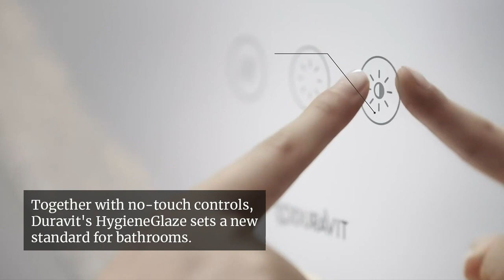Architonic Story: Duravit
Hygiene is one of the most important aspects of any bathroom – and Duravit has led the way with innovations such as touch-free controls and rimless toilets. Its new HygieneGlaze coating is just the latest game-changer.